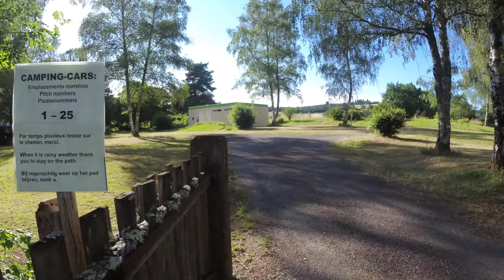Camping de la Boutiere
In deze blog een rondleiding over de Camping de la Boutiere in Frankrijk waar we een week hebben gestaan met de camper en heerlijk hebben kunnen wandelen.